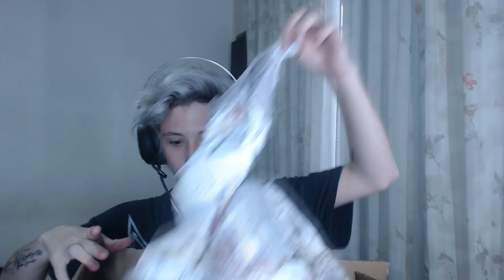MEU NOVO TECLADO MECÂNICO! - (Unboxing)